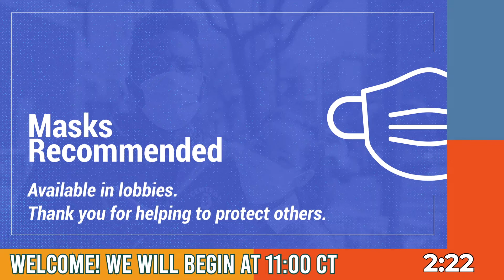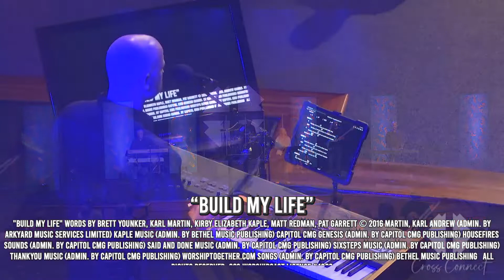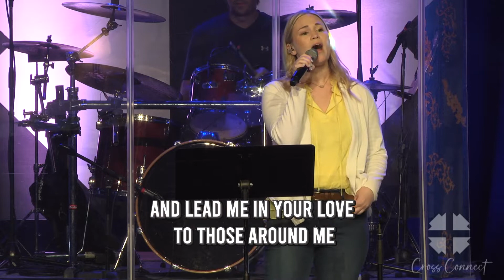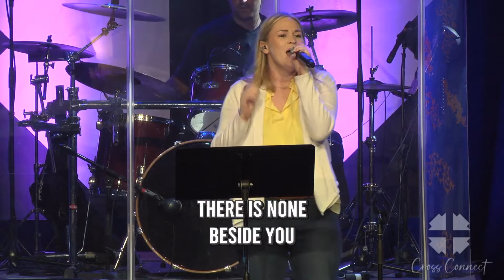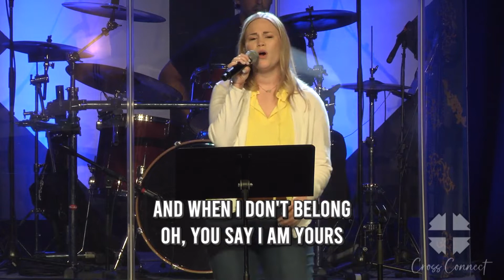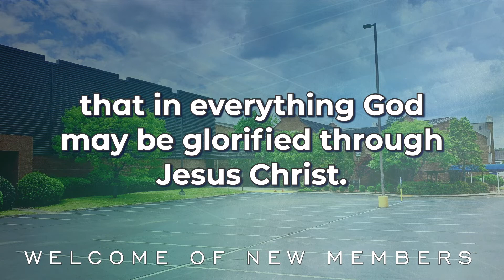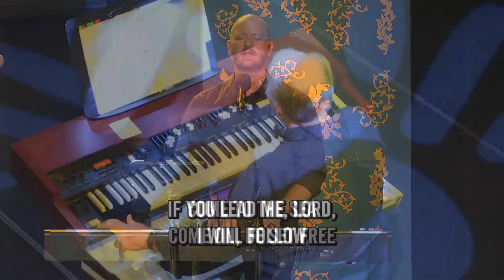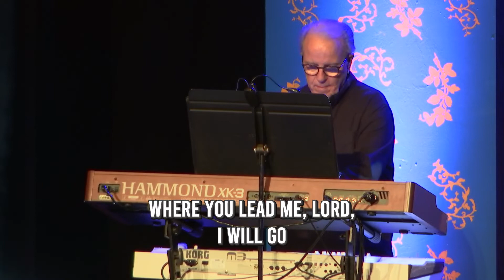Cross Connect Worship Online | August 21, 2022